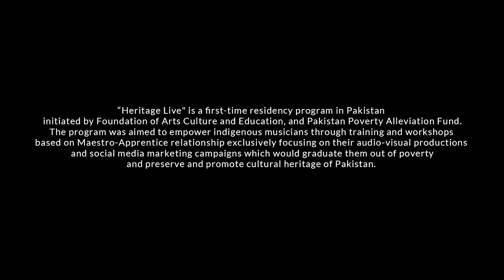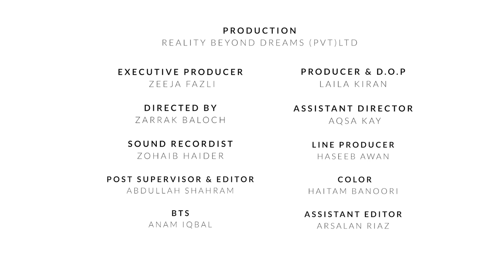Heritage Live | Charda Tutorial | Gulbaz Karim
Gulbaz Karim is a master player of the Charda, also known as the Pamiri Rubab. An eloquent individual, Gulbaz Karim is a member of the spiritual-music troupe Bazm-e-Liqa, with whom he has performed at national and international festivals.

Watch him in this video tutorial on the Charda.